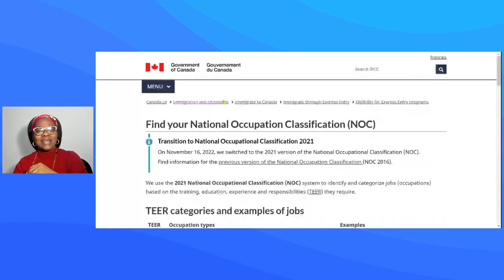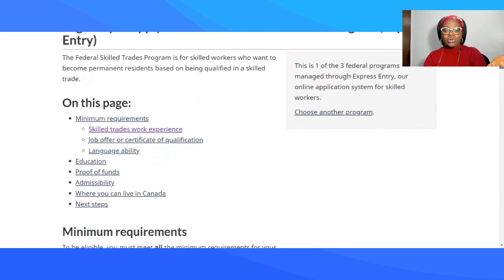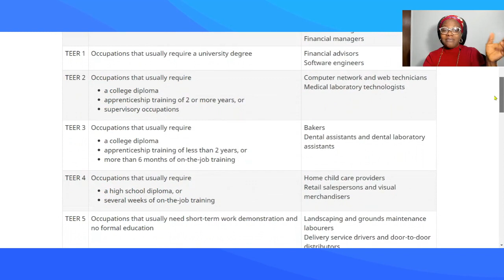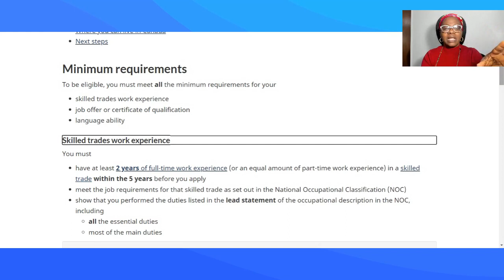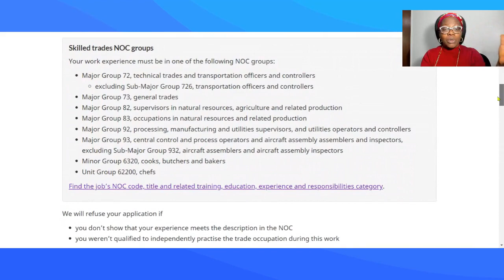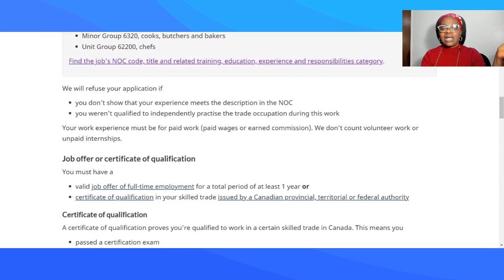MOVE TO CANADA IN 2024 AS A BAKER!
A big opportunity for you as a baker to move to Canada as a Permanent Resident.